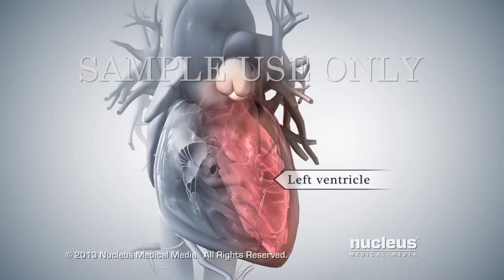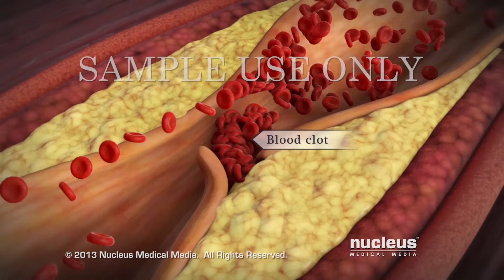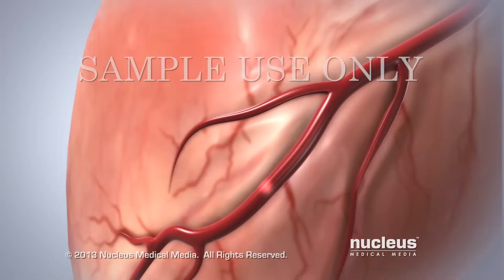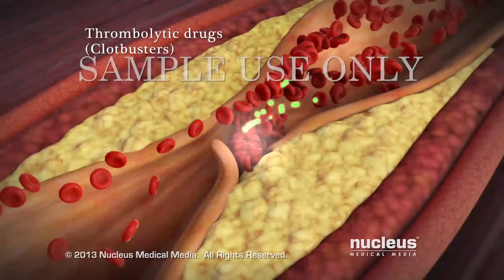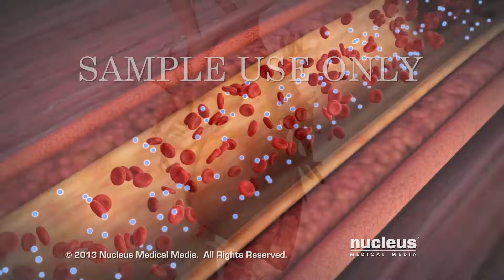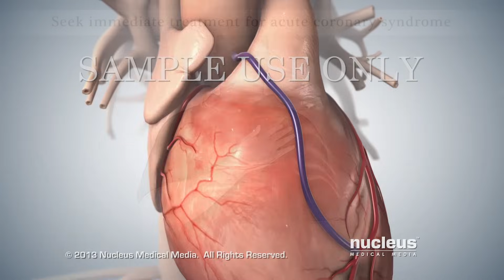Acute Coronary Syndrome and Heart Attack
- This 3D medical animation shows the coronary vessels in the heart and the different ways they may become blocked. The symptoms of acute coronary syndrome (ACS) are depicted. The animation finishes up with common treatments for acute coronary syndrome and heart attack.

ANH13113